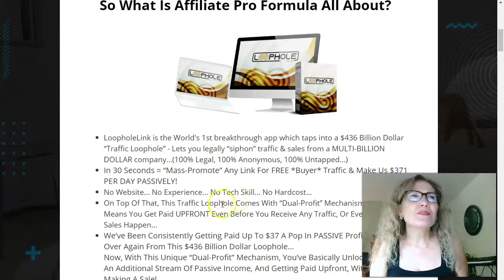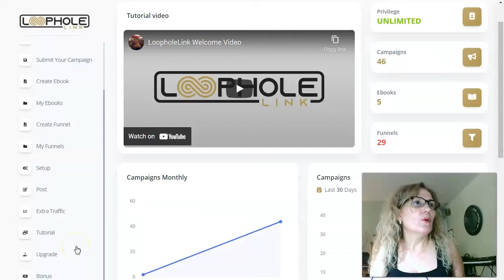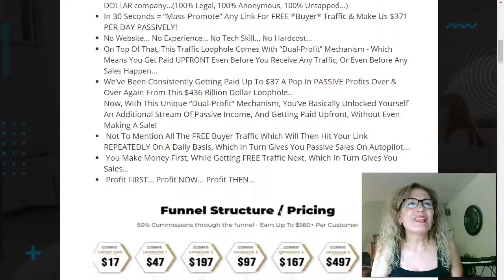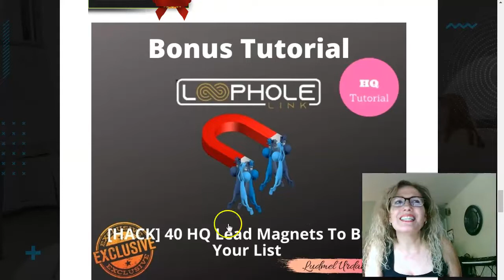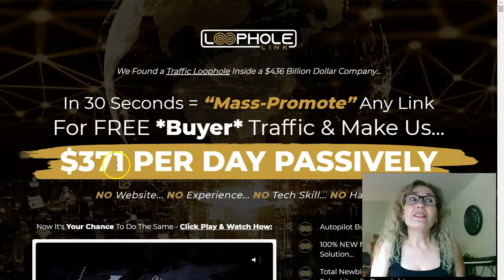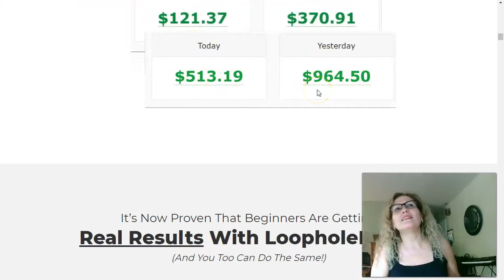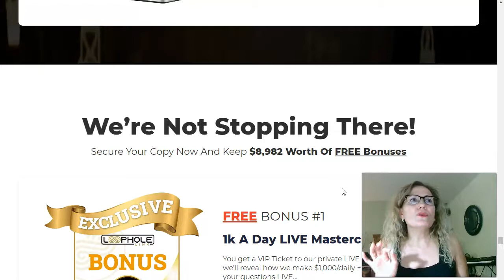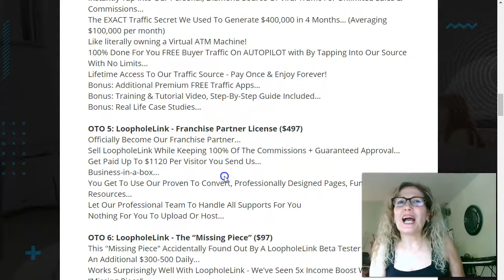Loophole Link Review 🔥WARNING🔥 DON'T GET Loophole Link WITHOUT MY ✨CUSTOM BONUSES✨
Thank you for checking out my Loophole Link review 🙏.
Loophole Link is a cloud base App that allows you to taps into a $436 Billion Dollar “Traffic Loophole”

Loophole Link is the World's 1st breakthrough app which taps into a $436 Billion Dollar “Traffic Loophole” - Lets you legally “siphon” traffic & sales from a MULTI-BILLION DOLLAR company...(100% Legal, 100% Anonymous, 100% Untapped...)

In 30 Seconds = “Mass-Promote” Any Link For FREE *Buyer* Traffic & Make Us $371 PER DAY PASSIVELY!

No Website... No Experience... No Tech Skill... No Hardcost...

On Top Of That, This Traffic Loophole Comes With “Dual-Profit” Mechanism - Which Means You Get Paid UPFRONT Even Before You Receive Any Traffic, Or Even Before Any Sales Happen…

We’ve Been Consistently Getting Paid Up To $37 A Pop In PASSIVE Profits Over & Over Again From This $436 Billion Dollar Loophole…

Now, With This Unique “Dual-Profit” Mechanism, You’ve Basically Unlocked Yourself An Additional Stream Of Passive Income, And Getting Paid Upfront, Without Even Making A Sale!

Not To Mention All The FREE Buyer Traffic Which Will Then Hit Your Link REPEATEDLY On A Daily Basis, Which In Turn Gives You Passive Sales On Autopilot…

 You Make Money First, While Getting FREE Traffic Next, Which In Turn Gives You Sales…

 Profit FIRST... Profit NOW... Profit THEN...

Thanks for checking out my  Loophole Link review.